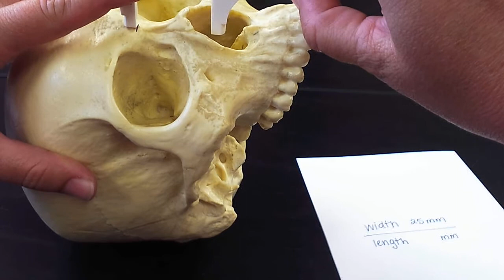Measuring Nasal Index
Supplemental videos to help comprehension of concepts discussed in my classroom